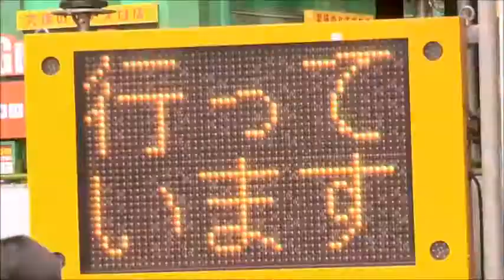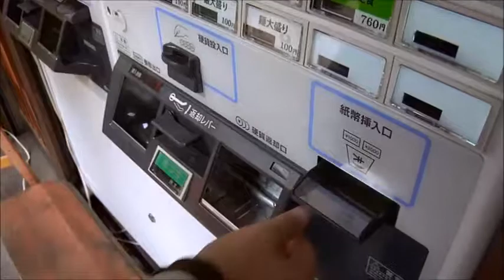Departures: Japan - Drinking and Vending Machines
Scene from Departures Season 1 Episode 6 in Japan

No shortage of alcohol in Japan, if only Justin could figure out how the damn doors work